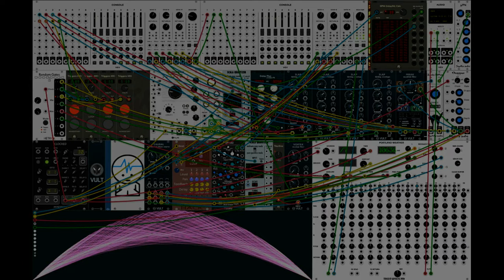Plinky plonk - VCV Rack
In this patch,  after many years of just being damn right lazy, I figured out send and return.
But Why do you have two mixers?
I've muted all the dry sounds on the first mixer so it's just the wet outputs from the return, and I send that into a second mixer with more send and returns.
I use triggers with random gates to turn channels on and off.
I liked this patch without Portland weather, but as much as it cripples my audio, I get a reasonable Idea of what its doing, and the recordings turn out fine ;-), and I like what it does ;-)
There was a few little dropouts that I cut out and cross faded in audacity .
My videos are recorded separate from the audio seeing as I always get crappy sync issues. but it's a visualisation of what's going on at least.
And besides, you get to look at a pretty scope ;-)